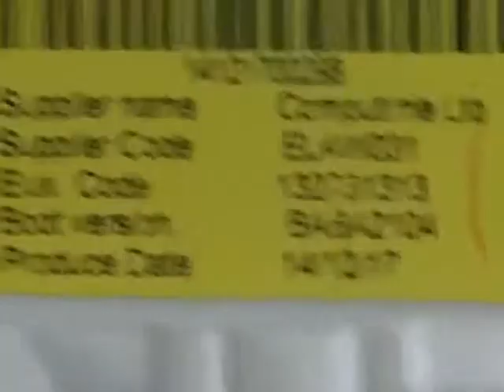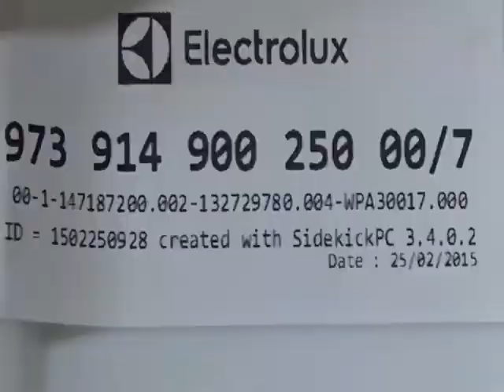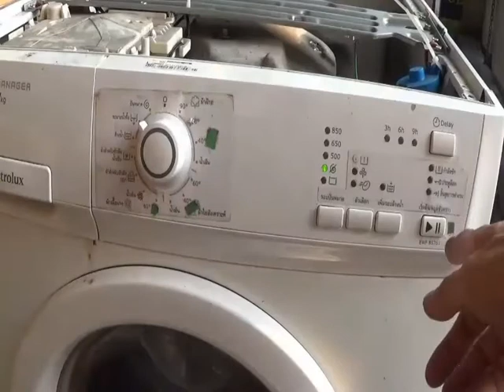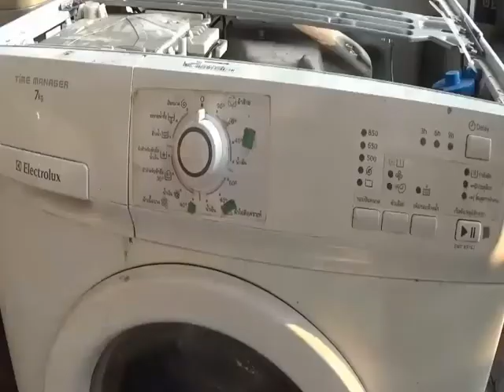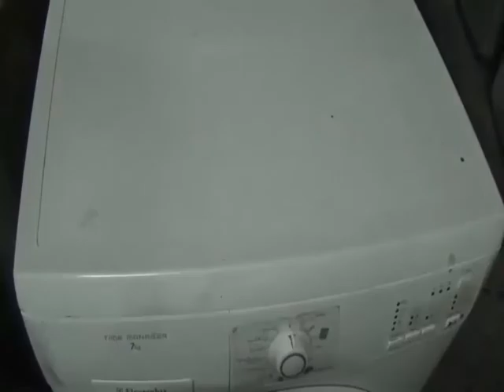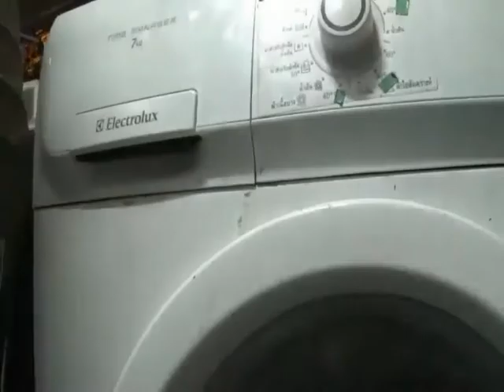ไฟไม่โชว์เครื่องซักผ้าฝาหน้าELECTROLUXรุ่นEWF85761 ตอน3ประกอบเข้าที่เดิม